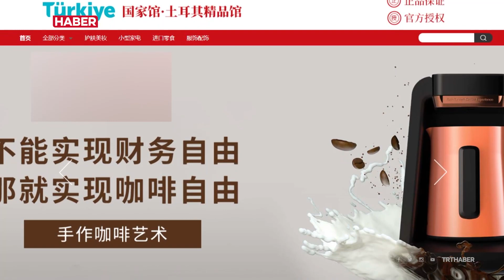PtteM'in e-mağazası Çin'de faaliyete geçti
PTT iştiraki olan PtteM, Çin'de e-mağaza açtı. 8 Türk şirketinin yerini aldığı mağazayla ikili ticaretteki açığın bir miktar dengelenmesi hedefleniyor.